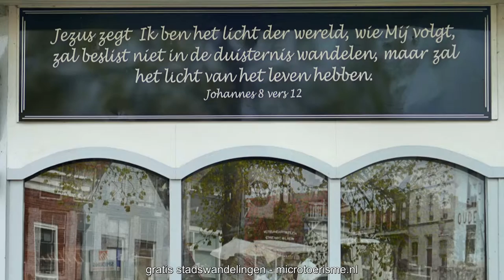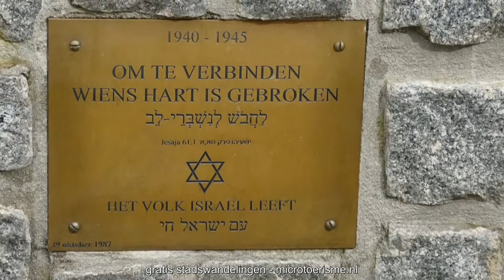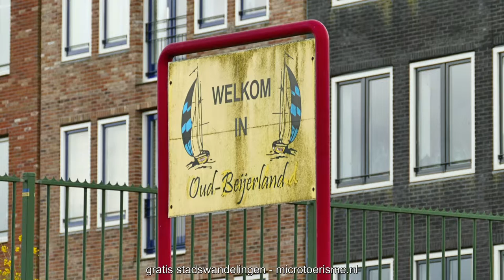ZichtOp: historisch Oud Beierland (NL)